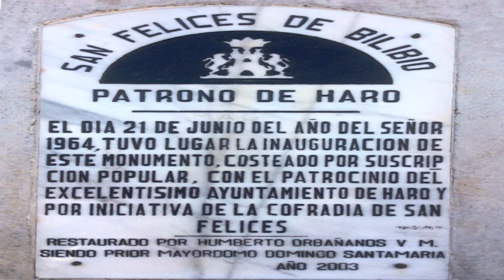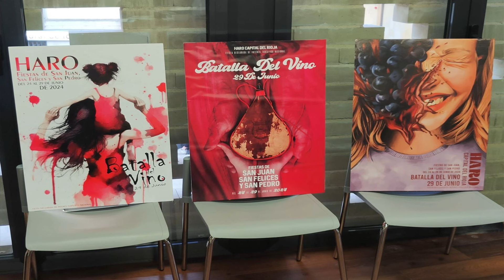(303) LA BATALLA DEL VINO DE HARO, LA RIOJA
El vino es una fiesta en la batalla del vino de Haro, La Rioja